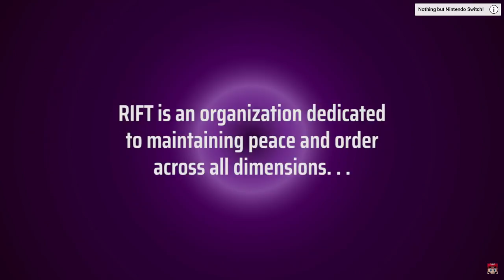Double Cross Announcement Trailer Reaction